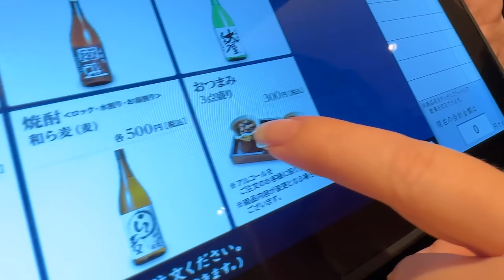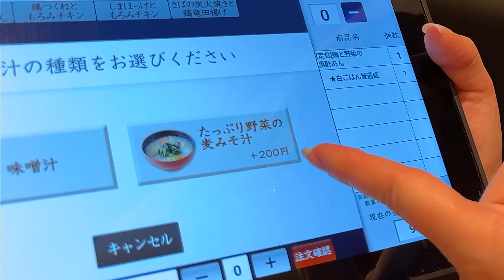外国人に大人気の定食「大戸屋」！！日本食が好きすぎるドイツ人妻がどハマりしました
今回は、外国人に大人気の定食屋さん『大戸屋』に行ってきました！
最近は動画で食べ過ぎているので、ヘルシーな定食が食べられるお店をチョイスしました！
が、、、大戸屋でまさかこんな事になるとは。。。笑

BitStar所属
▼ファンレター等の宛先はこちら
〒150-0002